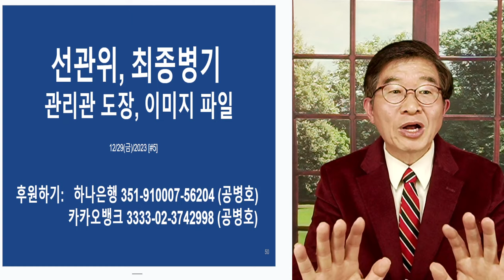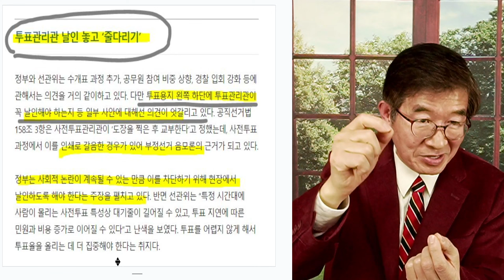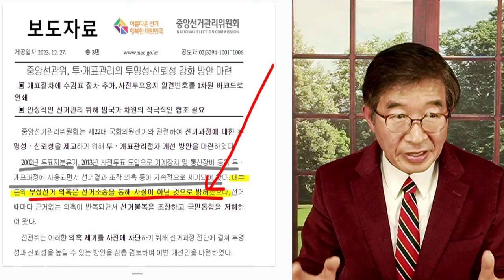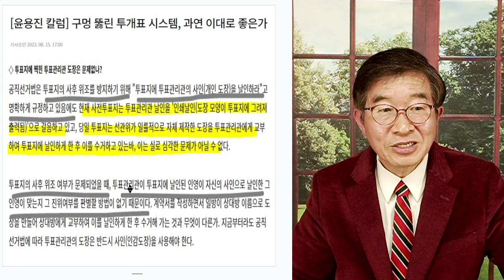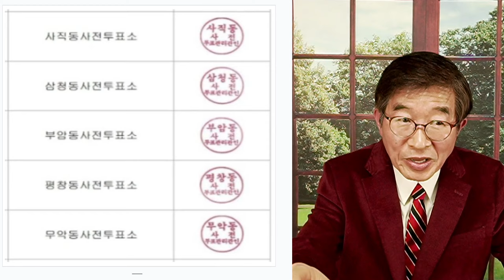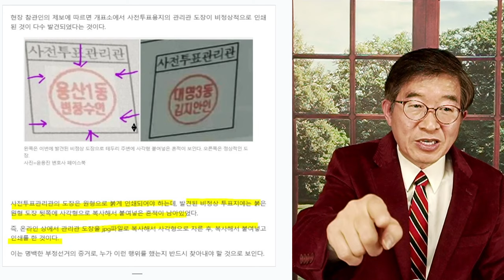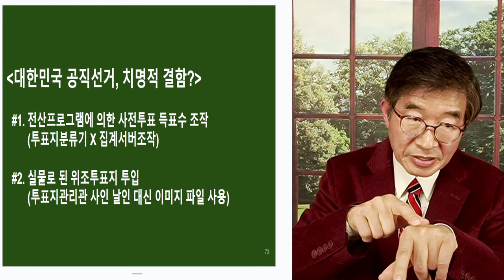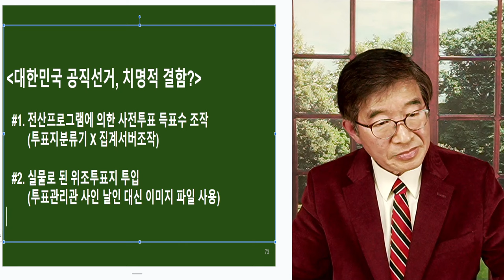선관위, 최종병기 / 투표관리관 도장, 이미지 파일 / 선관위, 가장 든든한 무기 [공병호TV]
Bitcoin : 3MTW849AkP2ftLeSK2teZHMmzLu7Z83s9U